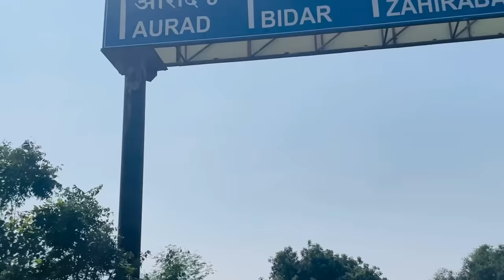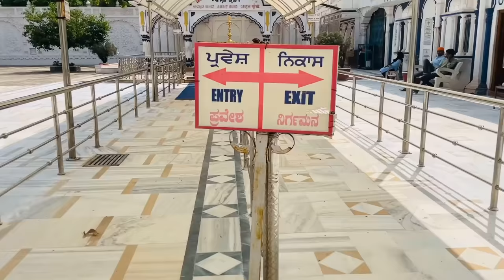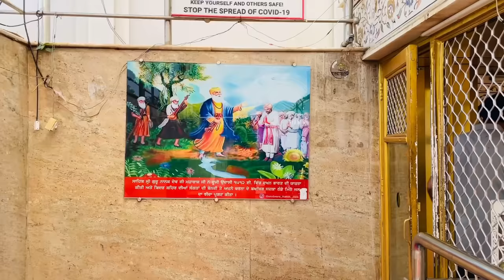ਨਾਨਕ ਝੀਰਾ ਸਾਹਿਬ ਬਿਦਰ Nanak Jheera Sahib Bidar | Punjabi Travel Couple | All India Trip |Ripan Khushi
In this video you can see Historical Gurdwara's Nanak Jheera Sahib, Bidar. It is situated in Bidar city Karnataka, 180 Km far from Hazur Sahib (Nanded). We took a tempo traveller for this journey, Sharing fare 380 rupees per person. On this route four another Gurdwara for visit. We try to everything explained in this video, If you have any questions about it please drop comment.

Nanak Jheera Sahib Bidar | Punjabi Travel Couple | All India Trip | Ripan & Khushi

Hazur Sahib By Train | Punjabi Travel Couple | All India Trip | Ripan & Khushi